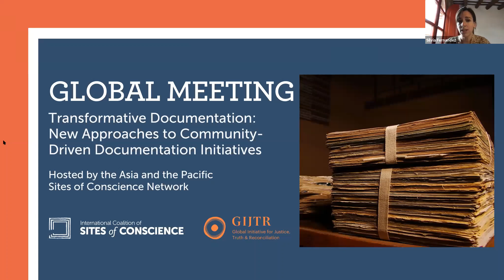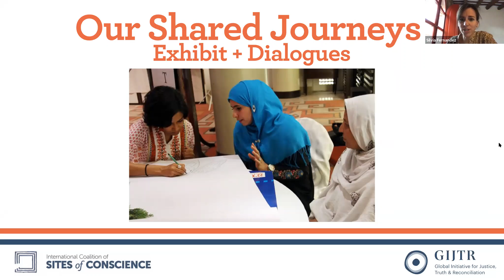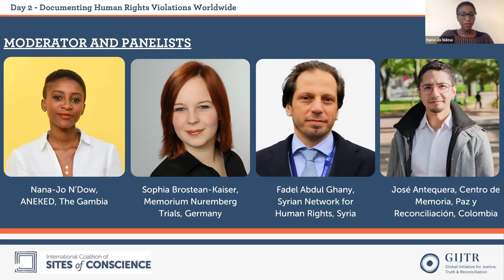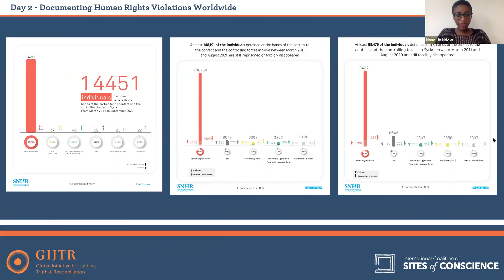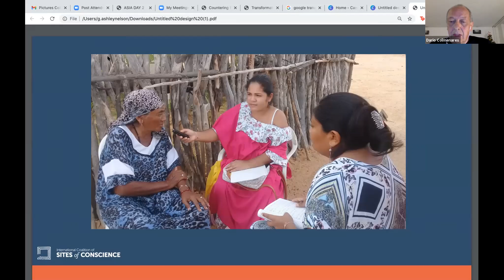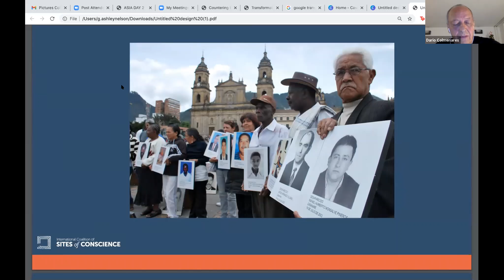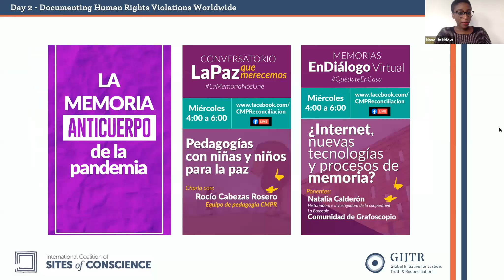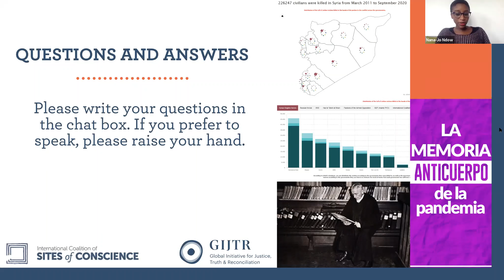DAY 2 - Transformative Documentation: New Approaches to Community-Driven Documentation Initiatives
Transformative Documentation: New Approaches to Community-Driven Documentation Initiatives

Global Sites of Conscience Meeting 2020

Hosted by the Asia and the Pacific Sites of Conscience Network

Welcome and Presentation of Our Shared Journeys Exhibit + Dialogues
Silvia Fernandez, International Coalition of Sites of Conscience
Radhika Hettiarachchi, HerStories Archive (Sri Lanka)

A project of the Asian Sites of Conscience Network, “Our Shared Journeys” is a cross-regional exhibition and dialogue project aimed to counter the official “grand” narratives of historical events in the region through the use of oral stories and dialogue programs.

Panel I: Documenting Human Rights Violations Worldwide

Through the experiences and work of three Sites of Conscience, this panel will provide an overview of the role of documentation in protecting human rights worldwide.

Sophia Brostean-Kaiser: Memorium Nuremberg Trials (Germany)
Fadel Abdul Ghany: Syrian Network for Human Rights (Syria)
Moderator: Nana-Jo N’Dow, Executive Director, African Network Against Extrajudicial Killings and Enforced Disappearances (ANEKED) (Gambia)